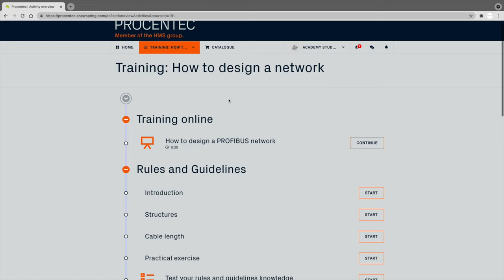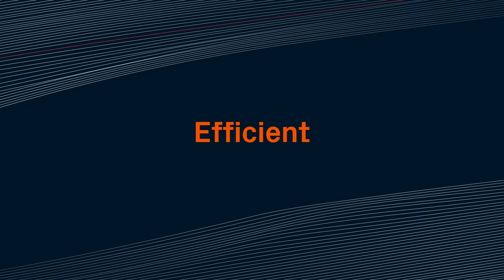Elmer Vis Introduces the Procentec Academy | Official Trailer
For the past 20 years, Elmer Vis has dedicated his life as a support engineer at Procentec. He has travelled all over the world troubleshooting many types of industrial networks for different industries becoming an expert at solving issues and helping customers keep their networks running.

With the desire of sharing this knowledge with the rest of the world he is proud to introduce Procentec’s latest online training platform, the Procentec Academy!